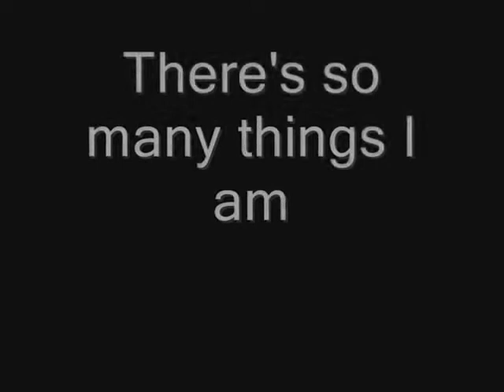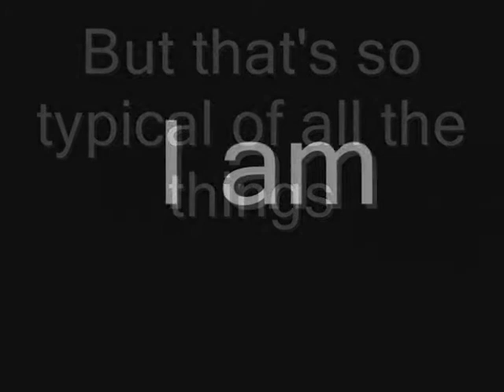Maccoy - I Am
My new movie about Maccoy, my old best friend